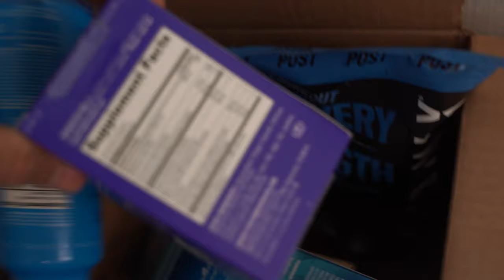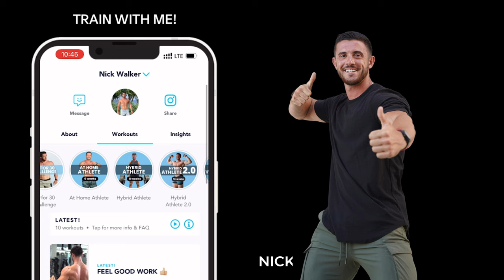MY EVERYDAY BREAKFAST FOR LEAN MUSCLE (AND WHY)!!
I eat the same exact thing pretty much every day of the week.  Dive into this video with me as I discuss the timing of eating breakfast, what I eat, what makes a balanced breakfast, and why I eat what I eat!

Let me know if you have any questions in the comments -- I am always happy to get the conversation going!

Start training with me today for JUST $1!  My personal workouts, gym and at home programs, nutrition guides, 1 on 1 ACCESS, playlists, and more included in my app!!